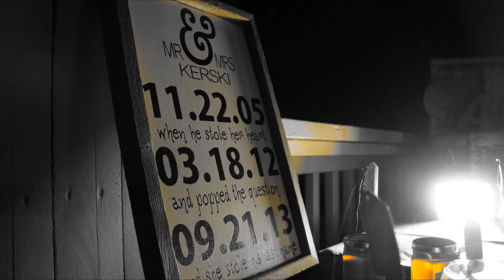AMARNTES PICS SLIDESHOW